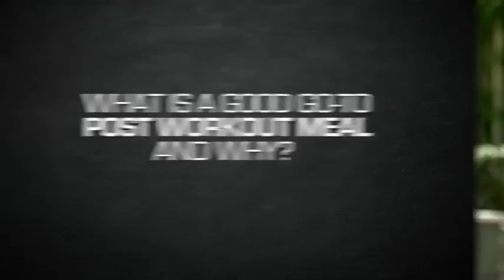what is a good go to post workout meal and why